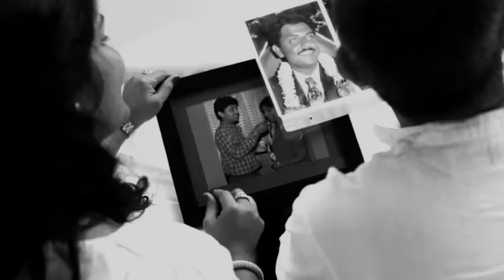Ek pyaar ka nagama hai & i will always love you-Vinay shindhe and Amrapali shindhe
The 2 most beautiful songs in this world "ek pyaar ka nagama hai" and "I will always love you" have been given a completely different touch ! by father and daughter on this very special day "VALENTINES DAY"